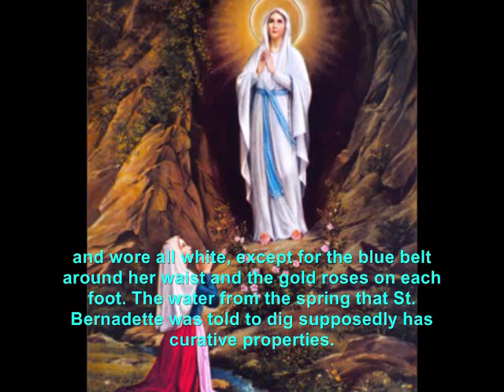Mama Mary - Different Names and Images | Roman Catholic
Different images and names of Blessed Mother Mary mother of Jesus Christ.